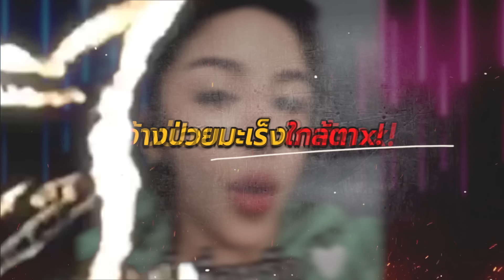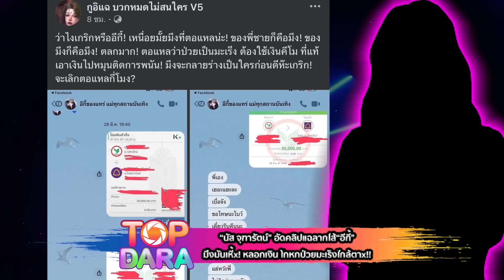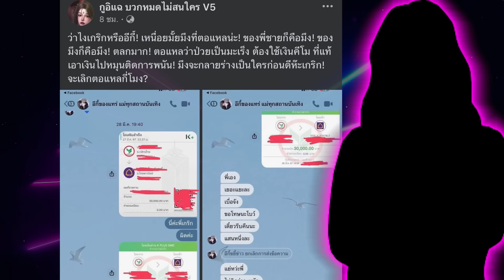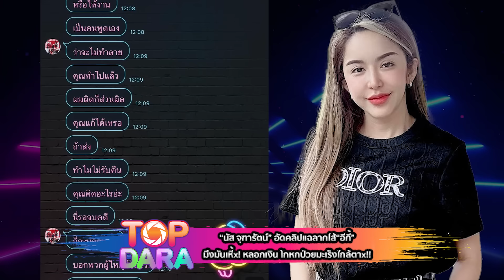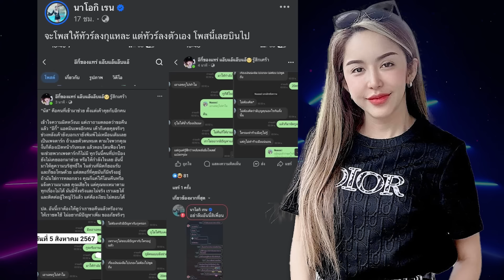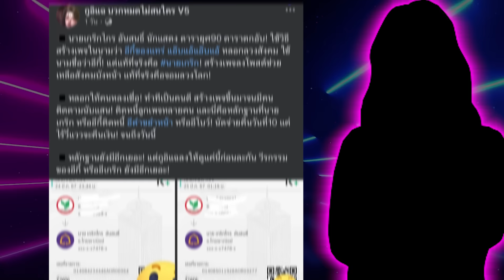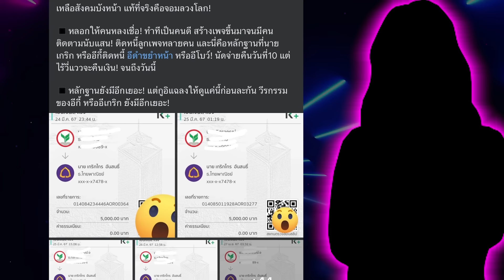“นัส”ช้ำใจ อัดคลิปแฉ“อีกี้”ซัดมึงมันเหี้x โกหกป่วยมะเร็งใกล้ตาx ให้เงินเกือบ3หมื่น | TOP DARA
“นัส จุฑารัตน์“ เสียใจหนัก อัดคลิปแฉเดือด โดนเพจ ”อีกี้“ หลอกเงินไปหลายหมื่น อ้างป่วยมะเร็งใกล้ตาย-โกหกเป็นผู้หญิง ไว้ใจนึกว่าเพื่อนรัก ที่แท้โกหกทั้งหมด ซัดมึงมันเลี่ยหู้